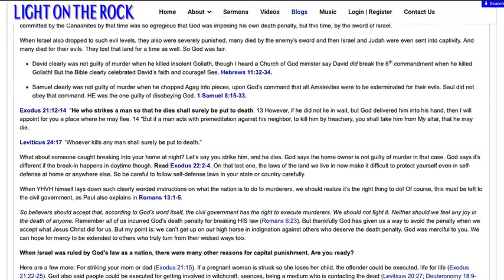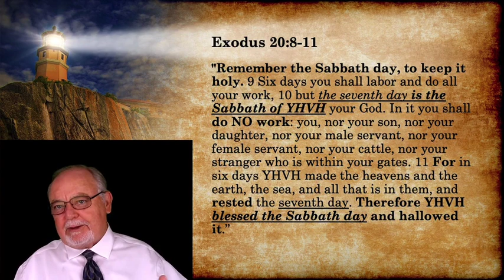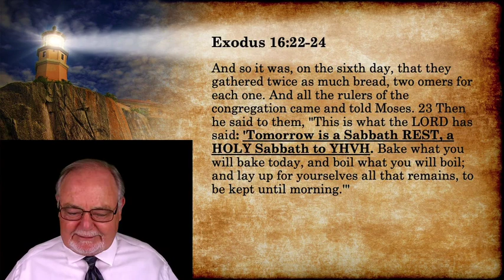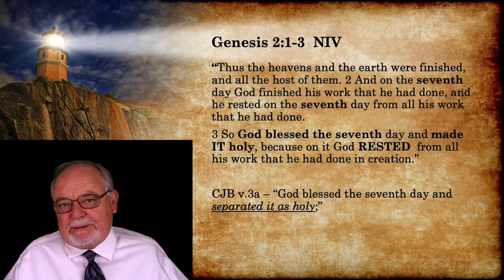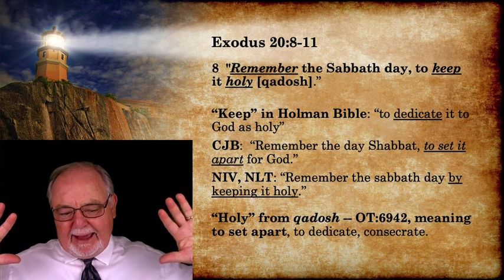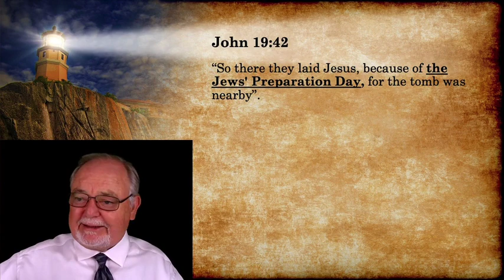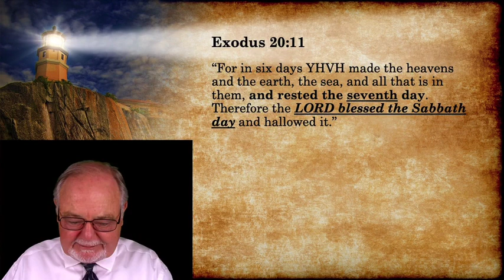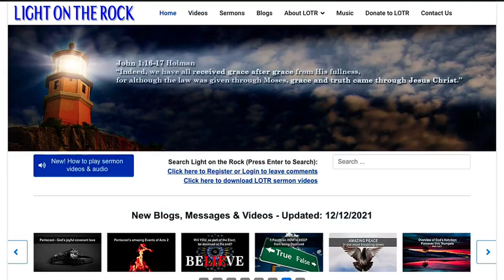Keeping God’s Sabbath Holy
End-time believers are described as keeping God’s commandments (Rev. 12:17; 14:12). And yet the last church of Rev 3 is lukewarm about everything of God. Let’s not be lukewarm about keeping sabbath holy. It’s our DATE with our King! In this sermon we lay the foundation of the origin of the 7th day sabbath, How IMPORTANT this day is to God. God’s laws about it, and meaning of the Hebrew words in the 4th commandment and much more.